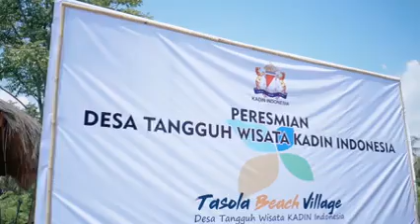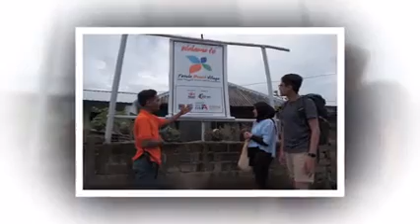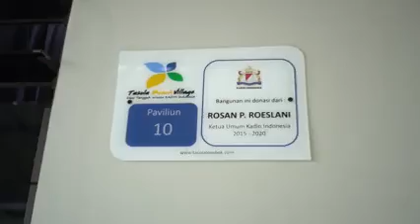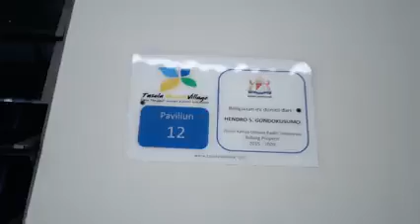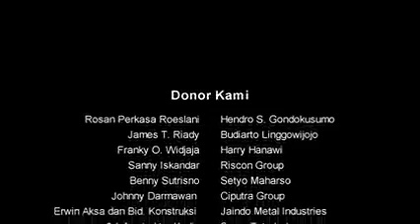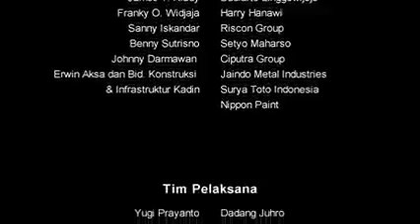Kadin Meresmikan Desa Tangguh Wisata "Tasola Beach Village", Tanak Song Lauk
Kadin Indonesia meresmikan Desa Tangguh Wisata "Tasola Beach Village", Tanak Song Lauk, Kabupaten Lombok Utara, Nusa Tenggara Barat (10/4/2021).
Peresmian ini dilakukan oleh Ketua Umum Kadin Indonesia, Rosan P Roeslani dan Gubernur Nusa Tenggara Barat, Zulkieflimansyah, yang juga dihadiri Bupati Lombok Utara
dan Pejabat Pemerintahan Kabupaten Lombok Utara.
Peresmian ini merupakan tindaklanjut dari telah selesainya pembangunan Desa Tangguh
Wisata Kadin Indonesia yang dilaksanakan sejak tahun 2019. Hal ini dilakukan sebagai bentuk
nyata komitmen Kadin yang secara pro-aktif turut membangkitkan perekonomian masyarakat Lombok pasca bencana gempa.